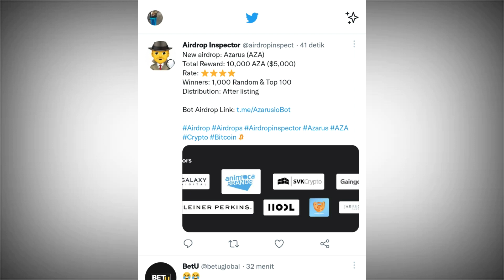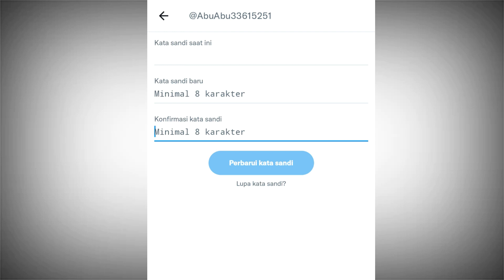Cara mengganti kata sandi twitter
Tutorial tentang Cara mengganti kata sandi twitter